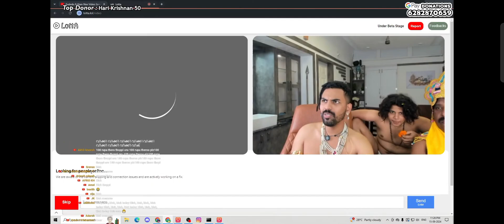thoppi X eagle ❤️ video call with vasu annan😍